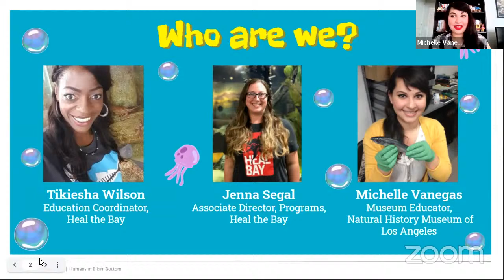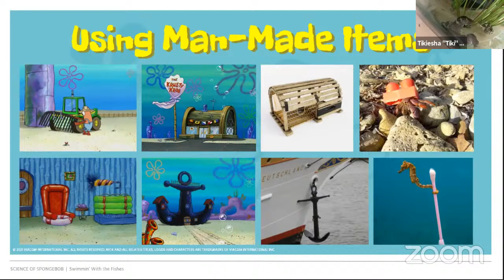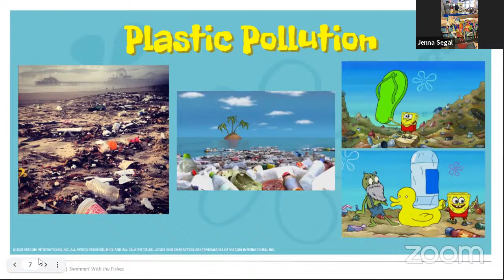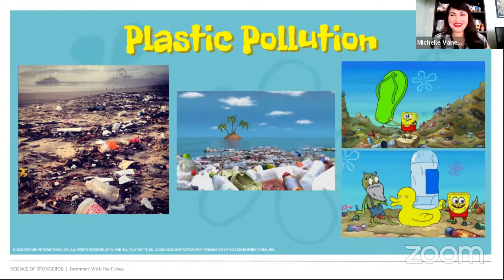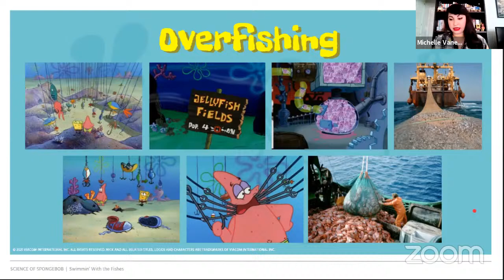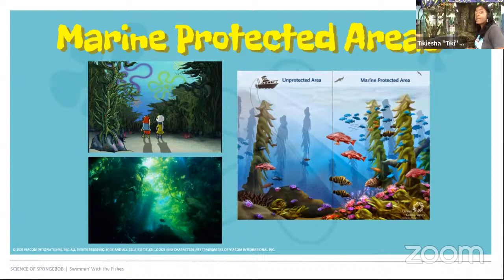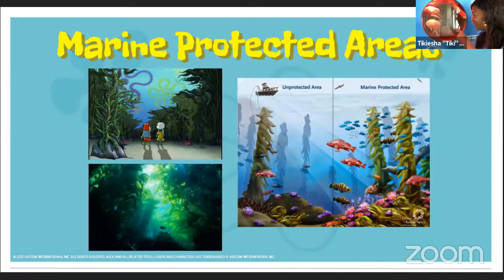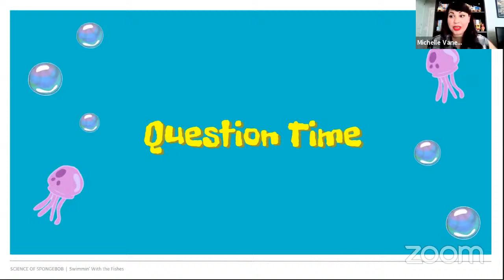Dive into the Science of SpongeBob: Humans in Bikini Bottom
Did you know that oceans cover over 70% of the Earth’s surface? Whether or not we realize it, human activities can have a huge impact on these watery habitats. Join Museum Educator Michelle Vanegas as she explores some of the biggest challenges our oceans face, like overfishing and plastic pollution, with the help of Heal the Bay's Education Coordinator, Tikiesha Wilson, and Associate Director, Jenna Segal. Learn how we can protect our favorite Bikini Bottom pals from common items that protect us, like masks and gloves, which can be harmful when they end up in waterways.